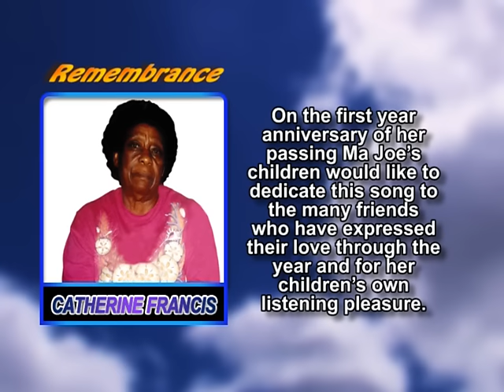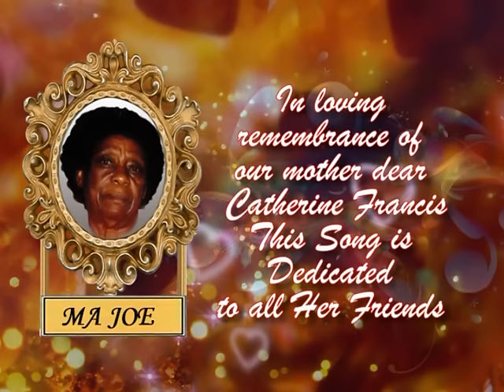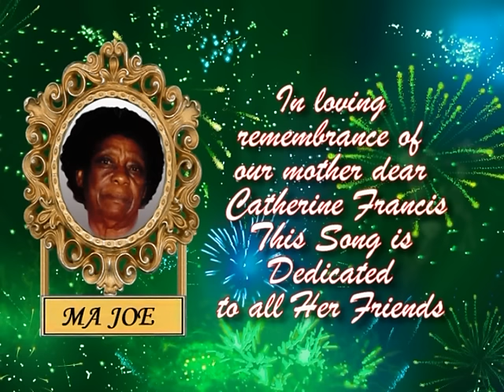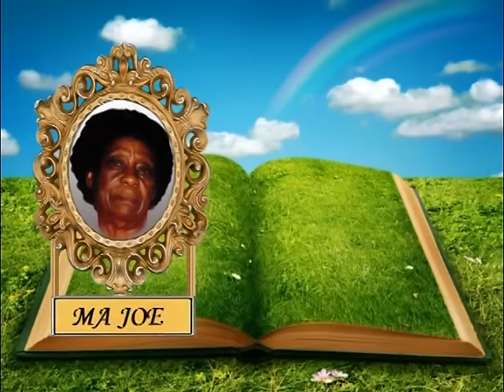Catherine Francis tribute